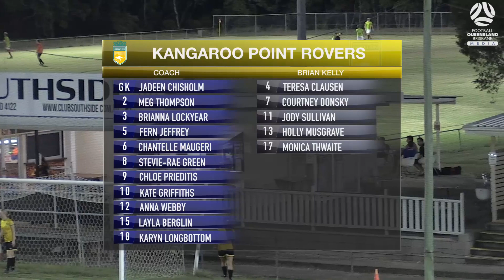WCL RD10 Kangaroo Point Rovers v Taringa Rovers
MATCH HIGHLIGHTS l  Plenty of goals in Round 10 of the Women's Capital League, as 3rd place on the ladder Kangaroo Point Rovers take on 6th place Taringa Rovers in this exhilarating game.